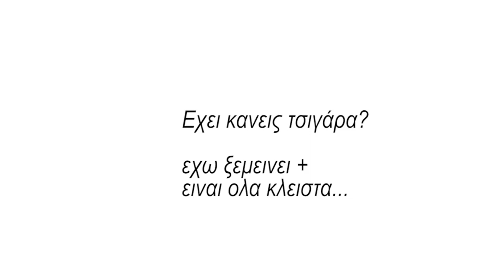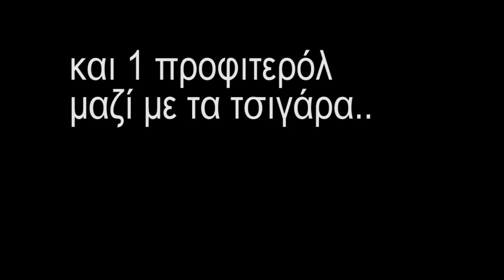Mητροπάνος + Τουρνάς +βιντεάρα +στίχοι +παπάδες κ.α (Το ροκ το ελληνικο ειναι ζειμπέκικο)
Χαμος απο Δωρα .
Συγχαρητήρια εισαι ο μεγαλος τυχερος!
Κερδισες τοσα δωρα.
φερε τσιγαρα τωρα..
που νομιζες θα τη βγαζεις τζαμπε..
με αυτο το κομματι παει ενα τσιγαρακι..
αντε ακομα ?

Σαν σταυρωμένος και τριγύρω σου Ρωμαίοι
Χασκογελάνε και μιλούν για μοιρασιά
εσύ διψάς όπως διψούν μιλιούνια νέοι
Κι αυτοί να παίζουν τη ζωή σου στα χαρτιά

Σαν σταυρωμένος σε μια πίστα να κρεμιέσαι
Με καρφωμένα χέρια αέρηδες χτυπάς
Μόνο η καρδιά σου αντέχει κι απ’ αυτή κρατιέσαι
Και μια ανάσταση ελπίζεις και ζητάς

Το Ροκ το Ελληνικό είναι ζεϊμπέκικο
που το χορεύεις σταυρωμένος στο κενό
δική μας σκάλα για δικό μας ουρανό

Σαν σταυρωμένος σε σταυρό που δεν τον βλέπουν
Παραπατάς, τρεκλίζεις κι όλα με ρυθμό
Κι έχεις φρουρούς κι αφεντικά να επιβλέπουν
Πως αν διψάσεις ξύδι θα `χεις για νερό

κι εμένα η μοίρα μου να σου το τραγουδώ